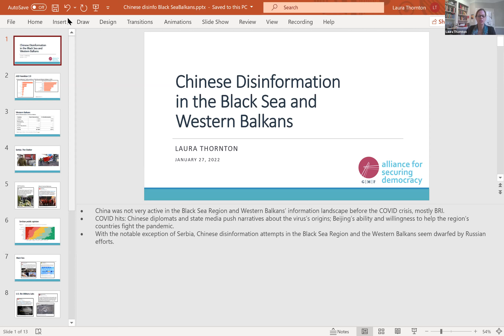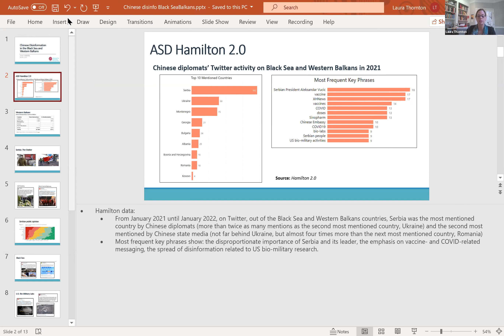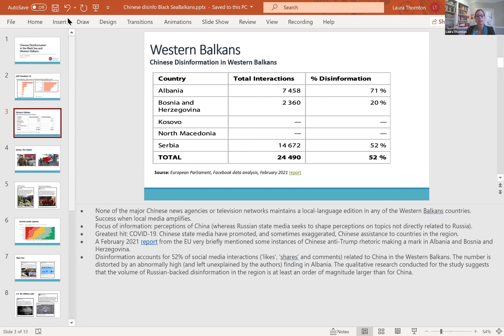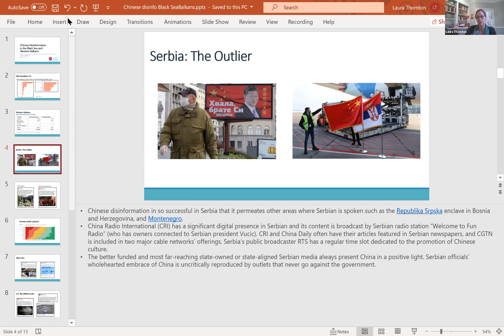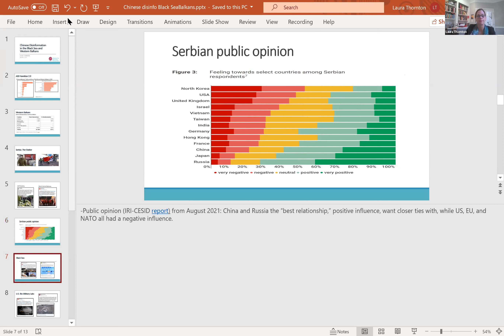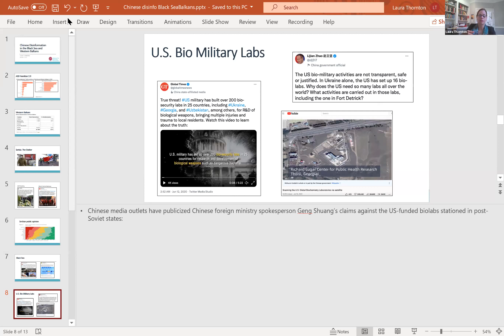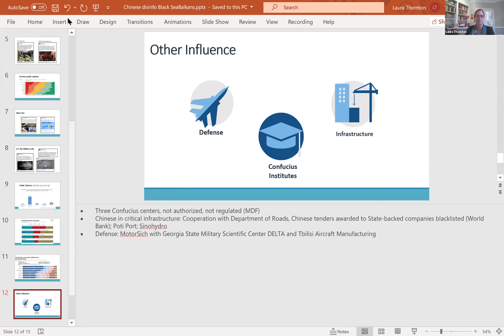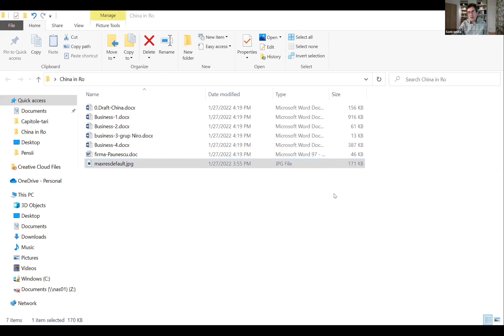Chinese Disinformation in the Black Sea Region & Western Balkans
Speakers
Laura Thornton
Director & Senior Fellow – Alliance for Securing Democracy (GMF)

 Sorin Ioniță
Analyst & Civic Leader – Expert Forum

Stefan Vladisavljev
Author - China Observers

Moderator
Alexandra Martin
Rethink.CEE Fellow – GMF

Disinformation originating from China has gained traction in the European Union (EU) and its direct neighborhood. Nonexempt from geostrategic competition, the Black Sea region has seen a persistent growth of Chinese influence whose capability to intensify its messaging around topics including pandemic management, vaccine diplomacy, systems of governance, and geopolitical quandaries has ripened. In many cases, not only does Beijing’s battle of narratives pose a particular problem due to its ability to undermine public trust towards democratic institutions, but also exacerbates the relations between the EU and its neighbors.

To improve our understanding of these new developments and find better strategies to respond, GMF, in partnership with the US Mission to NATO, will convene a series of online events discussing the challenges caused by official Chinese disinformation to countries in the Black Sea region as well as the Western Balkans.

This event was funded by a grant from the United States Department of State. The opinions, findings and conclusions stated herein are those of the author[s] and do not necessarily reflect those of the United States Department of State.